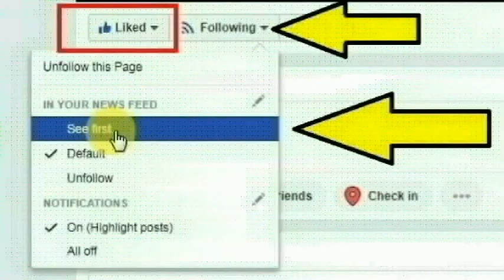திருநின்றவூர் கொசவம்பாளையம் கெங்குசாமி நாயுடு தெருவைச் சேர்ந்த ரமேஷ் செய்ததை பாருங்க | Thoothupura